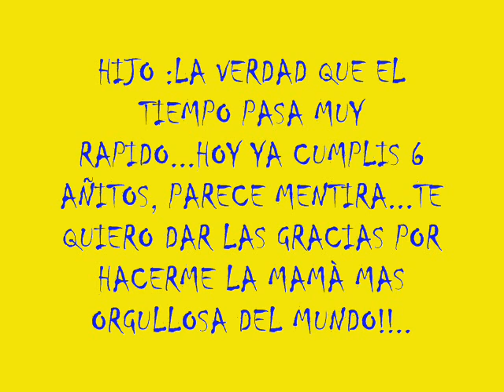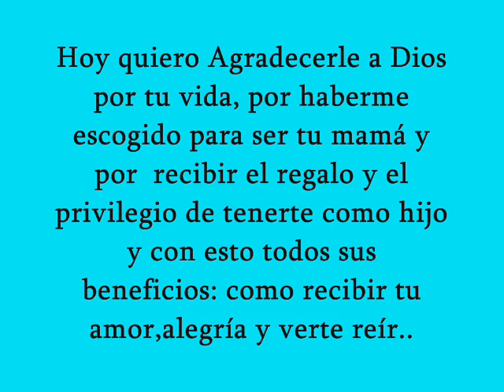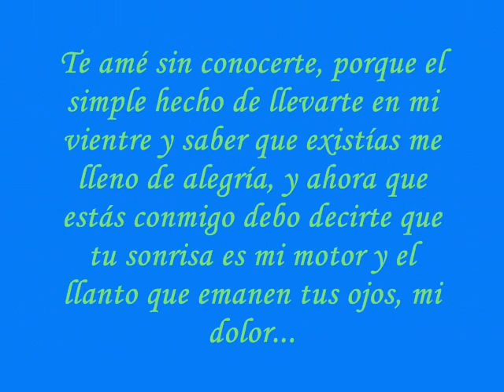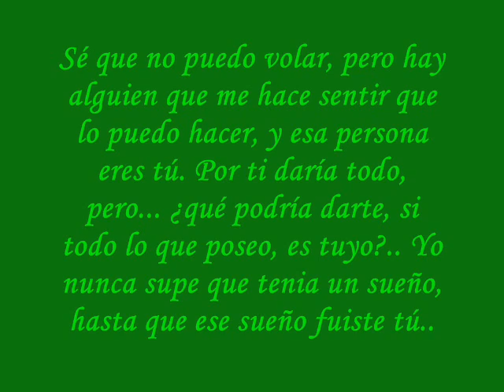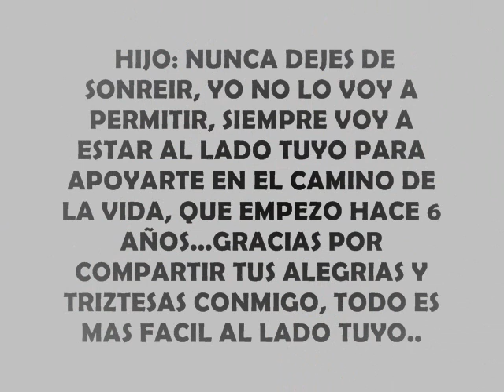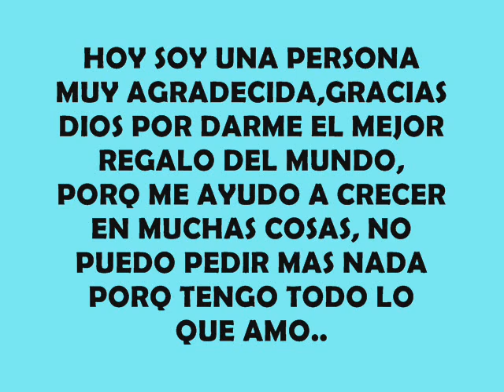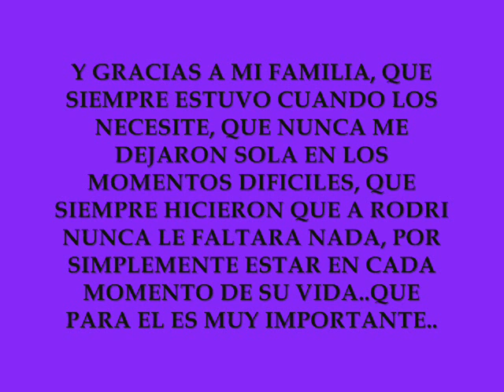PARA LA LUZ DE MIS OJOS...MI HIJO RODRIGO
TE AMOOO!!! MI REY Y ESTO REFLEJA UN POCO TODO EL AMOR QUE TENGO X VOS!